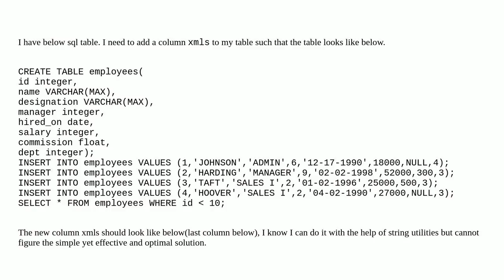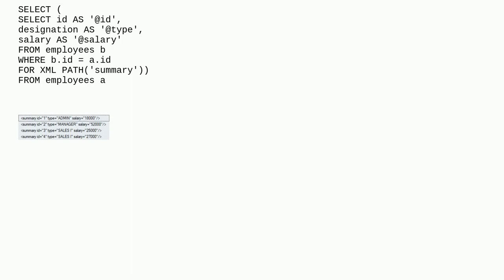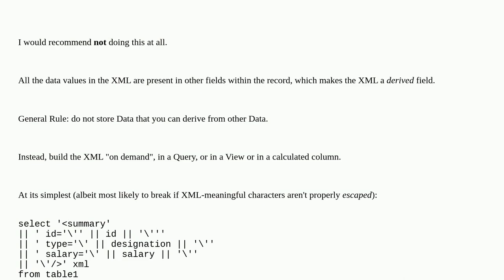Dba: How to create xml string for each row of table?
How to create xml string for each row of table?

A special thanks goes out to the community

  sql-server